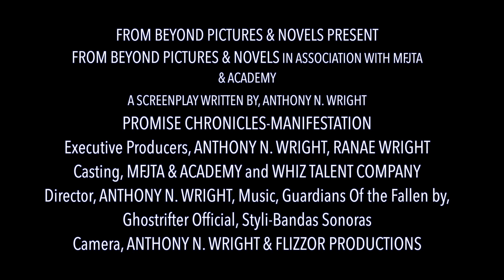Teaser Trailer No.1 Promise Chronicles - Manifestation (2021)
Nearly one year has passed since the global phenomenon (Rapture) that left the Earth desolate and without and answers. America has now become the land of fear and panic.

Christian survivalists, Walter Stokland (Paul Trey Newman) and Katlyn Stallman (Sarde Darcel) have returned in a virus plagued world to lead an anguished community of other Godly believers through the wilderness and rural counties, onto safer grounds.

Forming alliances with an ex Secret Service Agent (Tamara Barnes) and a rogue military operative (Paul Kim) Walter and Katlyn now look to seek the last safe municipality on Earth for non badged peoples, and evade the clutches of an oppressive global government.